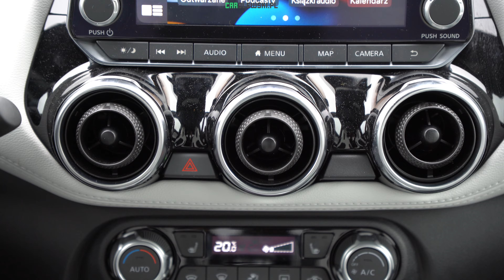Nissan Juke N-Design 1.0 DiG-T 114 KM 6 MT. Po pierwsze Styl!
Test i jazda próbna samochodem Nissan Juke w wersji N-Design z silnikiem 1.0 DiG-T o mocy 114KM z napędem na przednie koła oraz manualną skrzynią biegów. Nowy Nissan Juke to bezpośredni konkurent do takich samochodów jak Toyota CH-R, Renault Captur, Skoda Kamiq, Volkswagen T-Cross, Seat Arona, Peugeot 2008 czy Citroen C3 Aircross.
Crossovery z segmentu B stały się bardzo popularne na Polskich i Europejskich drogach. To uniwersalne samochody, które mają stawić czoła przeszkodom w miejskiej dżungli.
Nowego Juka wyróżnia stylistyka oraz ciekawe wersje wyposażenia. Sukcesywnie klienci wybierają Crossovery segmentu B zamiast Hatchbacków segmentu B. Czy słusznie?
Co wybierasz? SUVa, Crossovera czy jednak klasycznie hatchback z segmentu B?
 W teście zebrałem dla was najważniejsze wrażenia z jazdy, wady oraz zalety prezentowanego modelu.

KUPUJESZ NOWY SAMOCHÓD? CHCESZ DOSTAĆ OFERTĘ NA PREZENTOWANY MODEL?

Fot: Carolewski.pl/

Konfiguracja prezentowanego modelu:

N-Design z silnikiem 1.0 DiG-T o mocy 114 KM i manualną, 6-biegową przekładnią, wyposażony dodatkowo w:
- Pakiet Zimowy,
-Pakiet Sound&Go
- Pakiet Technologiczny.
Samochód w kolorze Białym perłowym + czarny dach

Cena testowego egzemplarza to 111 860 PLN brutto